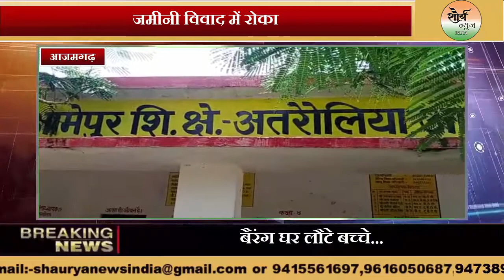Azamgarh:- जमीनी विवाद में रोका विद्यालय का रास्ता, बैरंग घर लौटे बच्चे।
- आजमगढ़ के अतरौलिया ग्राम आमेपुर निवासी कुछ लोगों ने गांव के ही एक अन्य से जमीनी विवाद होने के कारण प्राथमिक विद्यालय आमेपुर का रास्ता रोक दिया, जिससे बच्चे पढ़ाई से वंचित होते हुए अपने घर चले गए। करोना काल के दौरान लंबे समय से बंद चल रहे विद्यालयों में पठन-पाठन काफी प्रभावित हुआ, ऐसे में शासन के निर्देश पर एक बार पुनः विद्यालय खोलने का फरमान जारी हुआ तथा पठन-पाठन शुरू कर दिया गया। इसके बाद भी बच्चों की पढ़ाई में कई अड़चनें आ जा रही हैं।